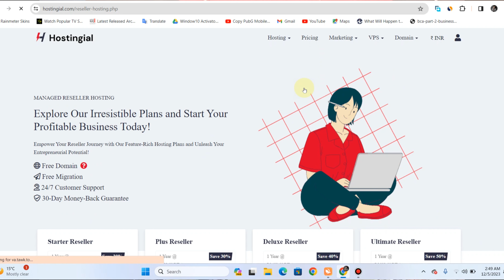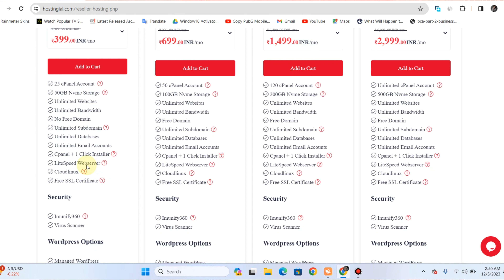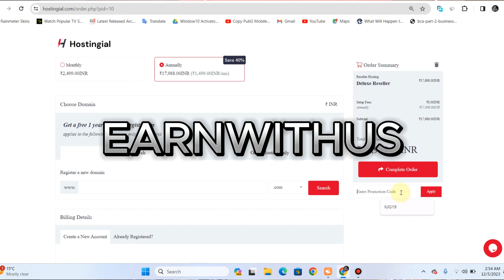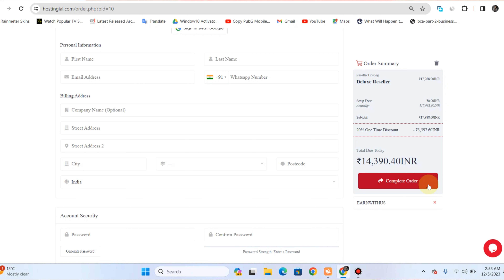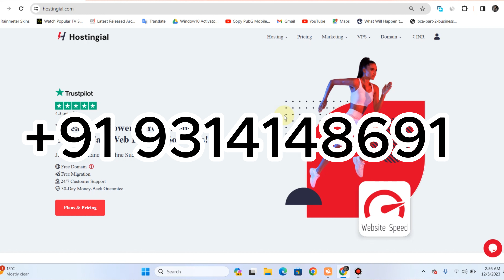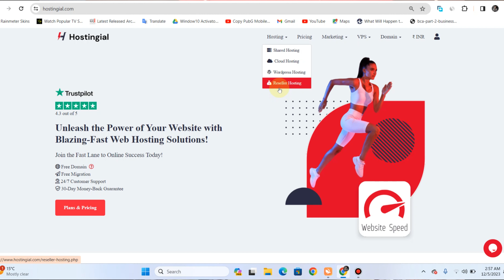🔥Cheap Reseller Hosting | WHMCS Reseller Hosting | How to Start Domain & Hosting Website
best reseller hosting
what is reseller hosting
reseller hosting
cpanel reseller hosting
what is reseller web hosting
reseller web hosting
how to resell hosting
reseller hosting packages
white label hosting
flywheel hosting
wordpress hosting
hosting reseller plan
wordpress web hosting
wp engine hosting review
hosting reseller
reseller web
reseller

Buy Cheap Domain Name | Get Free Domain Names for Lifetime | How to Get a Free Domain in 2023

How To Setup Custom Domain On Blogger With Freenom | Blogger New Interface 2022 | custom domain add
free domain for blogger | how to setup free domain in blogger | how to buy free domain for blogger ;